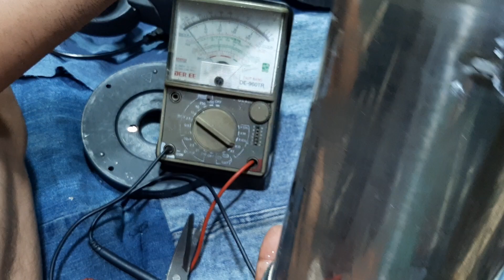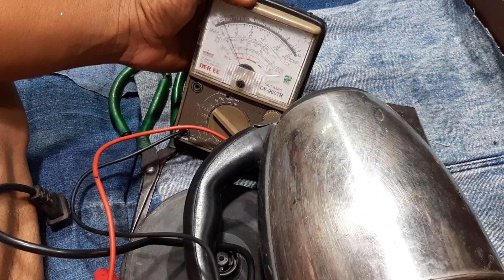mua ấm siu tốc cũ từ ve chai